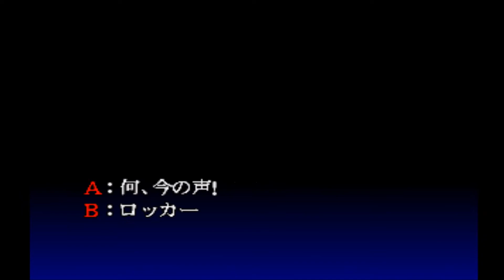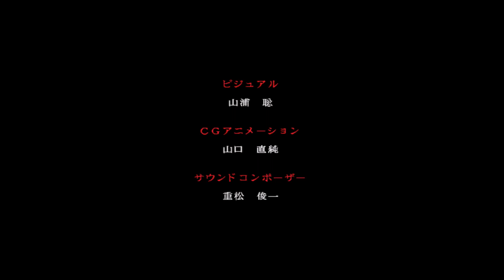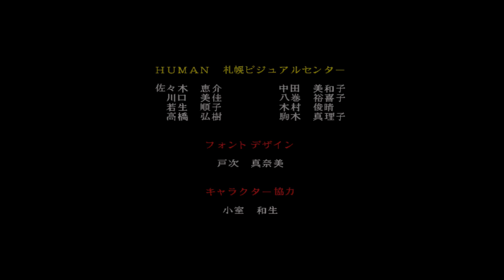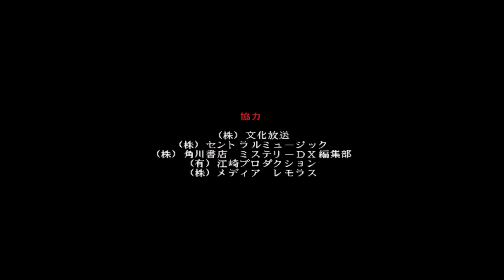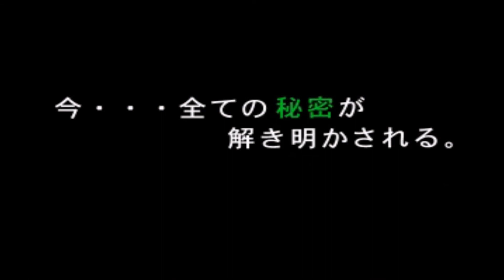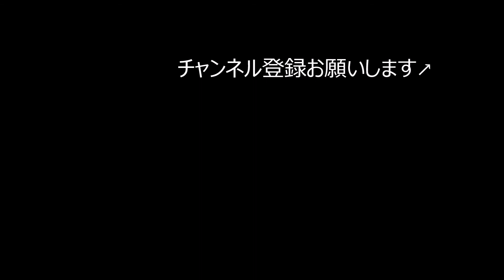【ゲーム実況】PS トワイライトシンドローム 探索編 ＃4 雛城高校の七不思議＋α【完結】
雛城高校の七不思議をクリアしました。そのあともう一つの噂も収録しています。ぜひご覧ください。
探索編は今回で完結いたしますが、究明編も近日中にアップいたします。